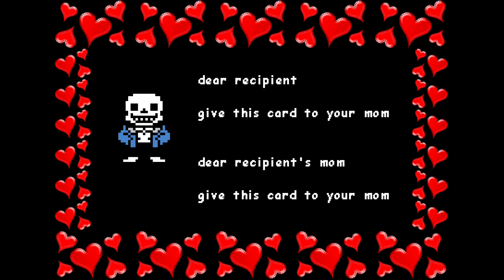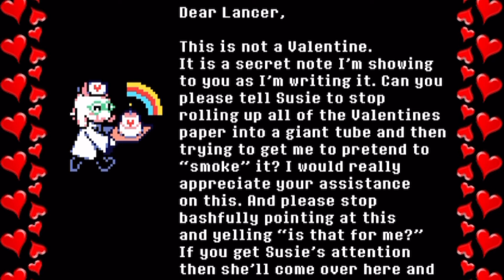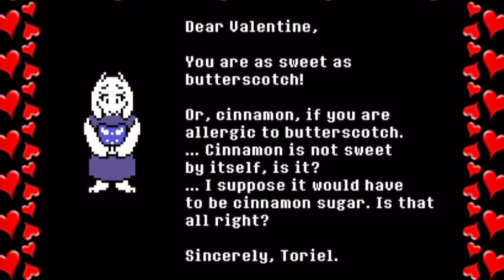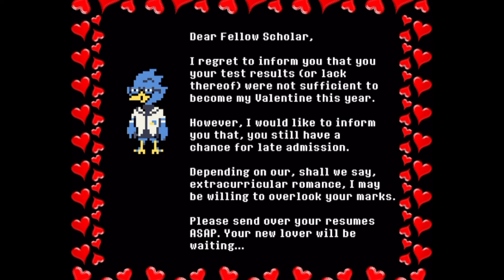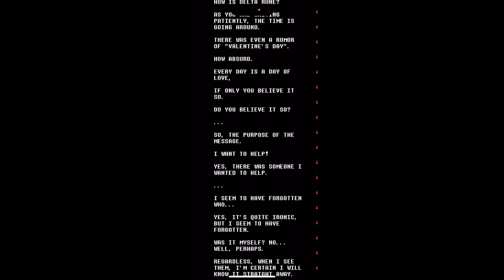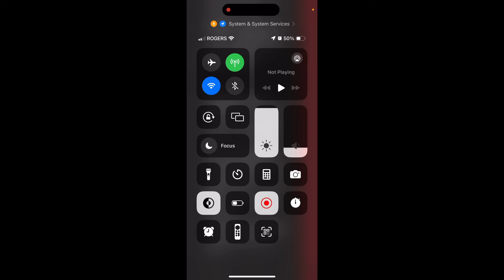Deltarune Newsletter - All characters wish you a happy valentine’s day!